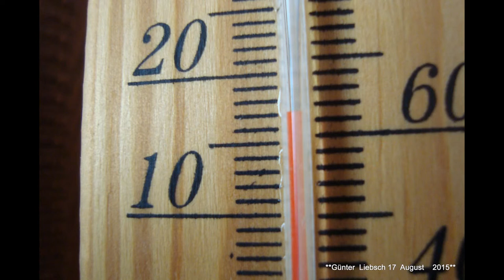*DER SCHWABEN KANAL VOM Günter Liebsch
**17   AUGUST  2015  Nachmittags  bei 17 °C-Plus in 74906  Fürfeld !**